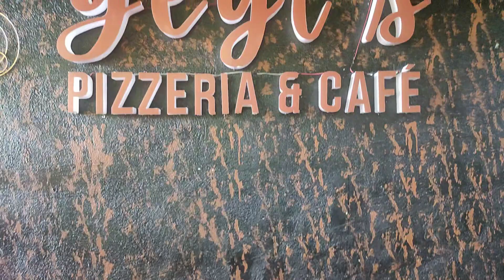Marilaque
So maganda araw sa inyo mga KaVenture, so for todays video ay nagpunta kami ng Marilaque and this is our first time to visit this place. And being a first timer ay talagang nakakamangha makita ang ganda ng kapaligiran na matatanaw mo dito. At bukod dyan ay talagang nakaka refresh mentally and spiritually. At syempre being a first time ay nandun din yung kaba at excitement kaya naman unang una ay nagpapa salamat ako sa Diyos dahil sa saya at safeness naming lahat. Pangalawa ay kila pareng Jade at pareng Besel na aming nakasama sa short and breakfast ride na ito. At syempre sa inyong pagsama sa aming journey na ito, kaya in behalf of ate Mae ay maraming salamat ulit sa inyong lahat.

Video Link:

 • Daloka - Flashlig...

Video Link:

 • Extenz - Island (...

Video Link:

 • Niya - A Bloom (V...